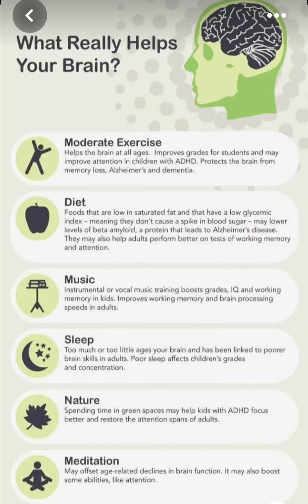wat helps to brain